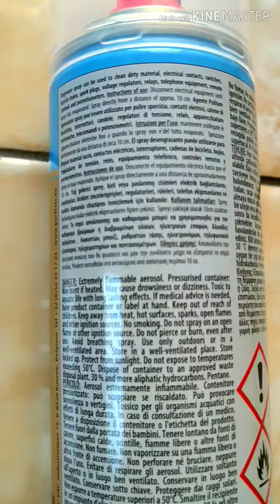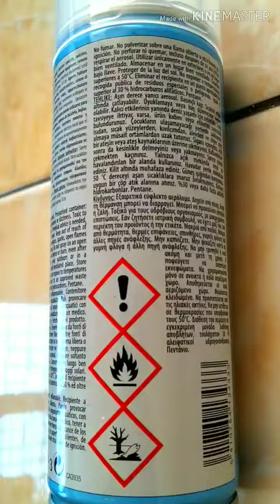PPSTTT.. WOW PERFECT..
Contact cleaner, univeral grease, perfect